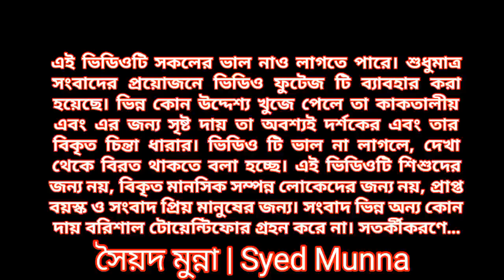বরিশালের ব্যবসায়ীরা মানতে চাননা লকডাউন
বরিশাল চকবাজার,মহসিন মার্কেট সহ আরো যত ব্যবসায়ীরা আছেন তারা এই এক সপ্তাহের লকডাউন মানতে নারাজ। বিস্তারিত দেখুন ভিডিওতে...